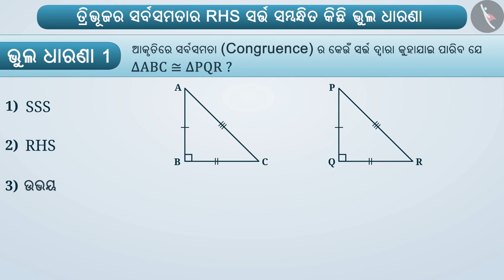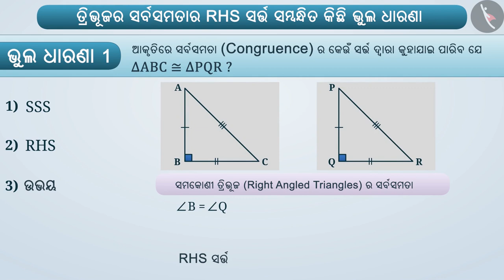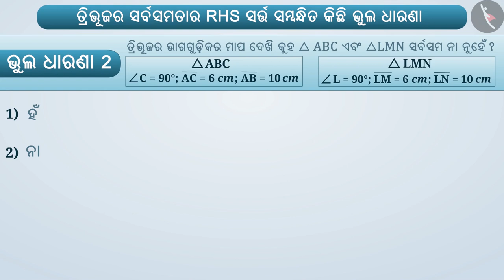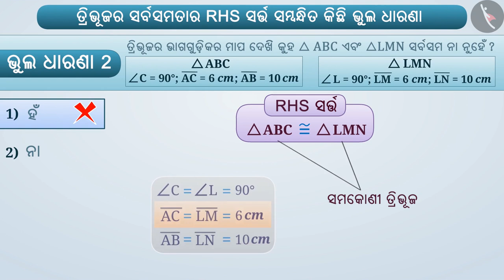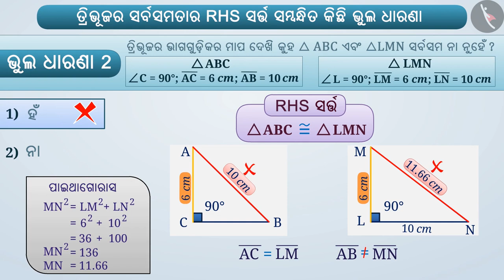ତ୍ରିଭୂଜର ସର୍ବସମତାର RHS ସର୍ତ୍ତ|Part3/3|RHS Congruence Criterion of triangles|Odia|Class 7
Class 7 | ତ୍ରିଭୂଜର ସର୍ବସମତାର RHS ସର୍ତ୍ତ|Part3/3|RHS Congruence Criterion of triangles|Odia|Class 7

TicTacLearn Video
Interactive Videos